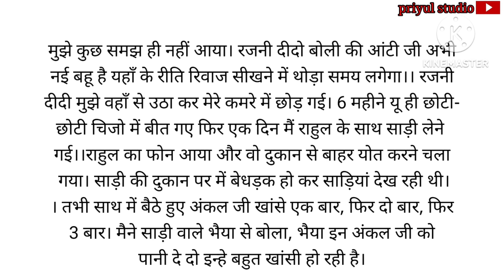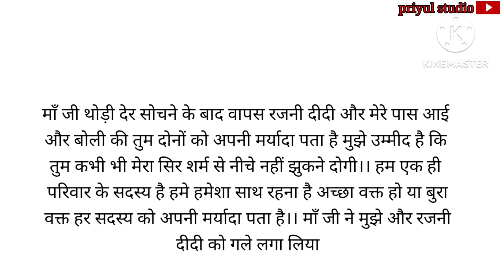कभी खुशी कभी गम। emotional kahani I shikshaprad kahani motivational story romantic story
Note:copyright disclaimer under section 107 of the copyright act 1976,allowence is made for fare use for purposes such a criticism comment news reporting scholarship and research fair use iss use permitted by copyright statute that might otherwise be infringing .not profit educational or personal use tips the balance in favour of fair use